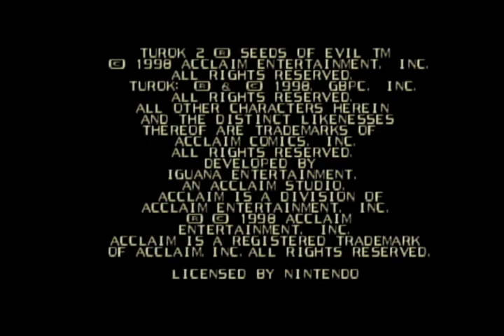Turok 2 Intro